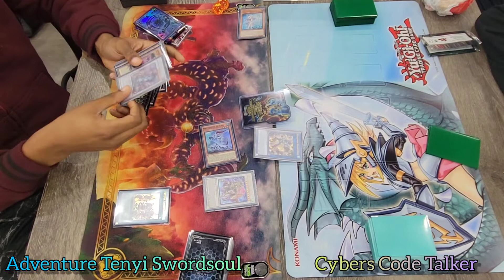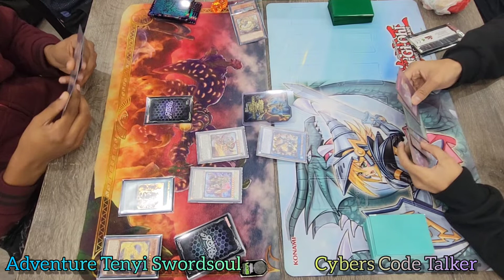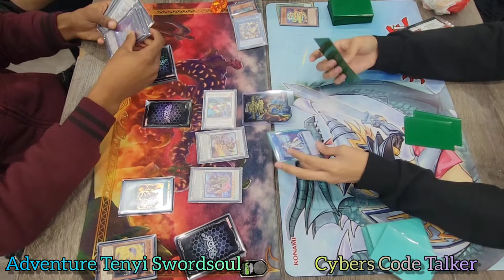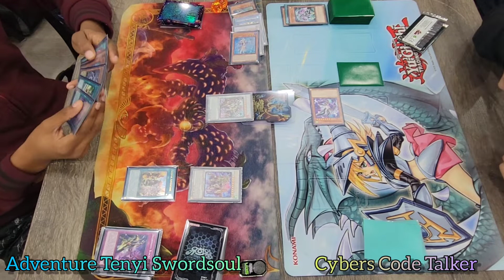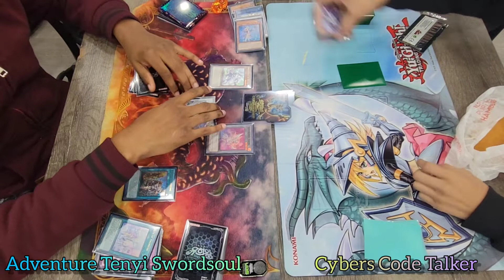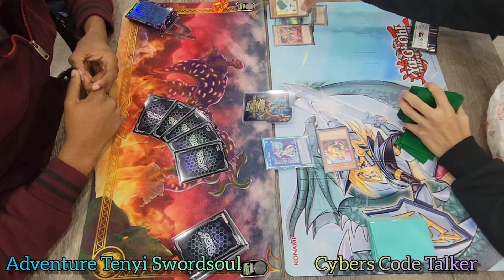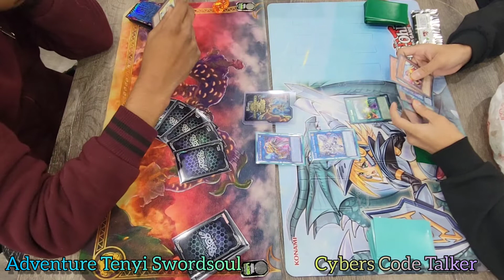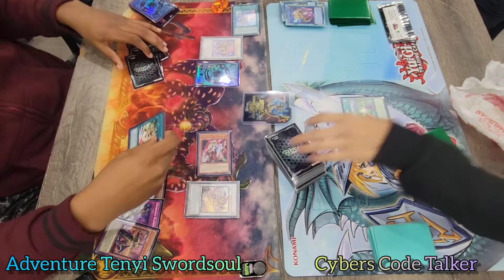Yu-Gi-Oh! Locals Grind - Prodigy Games - Round 1 - Code Talker vs Adventure Tenyi Swordsoul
Locals - Prodigy Games
Round 1